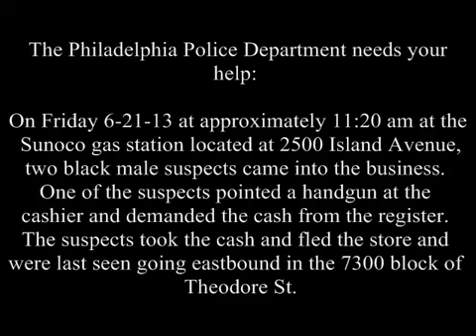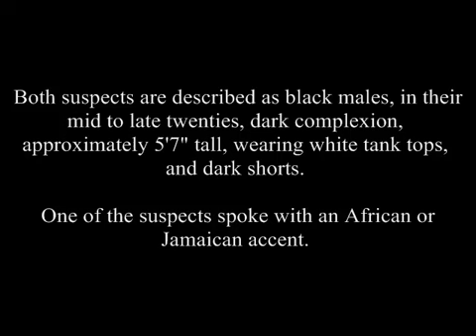Robbery 2500 Island Ave DC# 13 12 042587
On June 21, 2013, at 11:20am, two unknown males entered the SUNOCO gas station located at 2500 Island Avenue in Clearview. One of the suspect who was armed with a handgun pointed it at the employee/cashier demanding money. When the employee opened the cash register drawer the suspects took an undetermined amount of cash from the cash register and wrapped the cash and the handgun inside a blue t-shirt the suspect was carrying in his hand. Both suspects then fled the gas station and were last seen east on the 7300 block of Theodore Street.

Suspect Description:
Suspect #1: Black male, 20 years-of-age, 5'7″, dark complected, wearing white tank tops and dark colored shorts.
Suspect #2: Black male, 20 years-of-age, 5'7″, dark complected, wearing white tank tops and dark colored shorts.
One of the suspects spoke with an African or Jamaican accent.

If you see these suspect do not approach them, contact 911 immediately.

Southwest Detectives Division
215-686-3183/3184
Det. Sheridan #956
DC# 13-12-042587